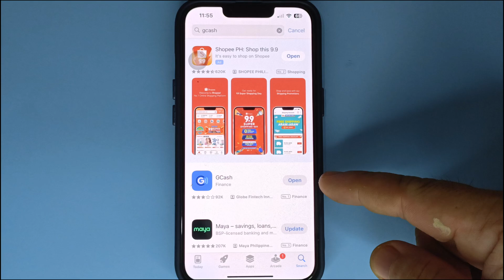[Gcash Update] Paano mag Update ng Gcash sa App Store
Dahil humihingi ng update ang Gcash Application. Sa tutorial na ito ay malalaman nyo kung papaano i update ang inyong Gcash application. Gamit ang App Store sa inyong IOS mobile phone.

Thanks...